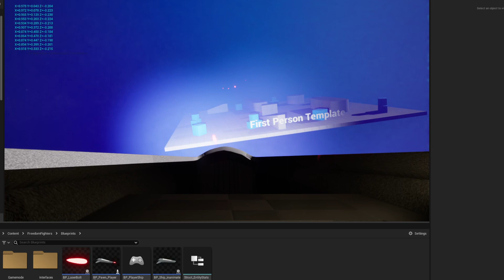Ship game jam test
Testing a gunship for my game I'll be submitting to the first "Cover Up!" game jam